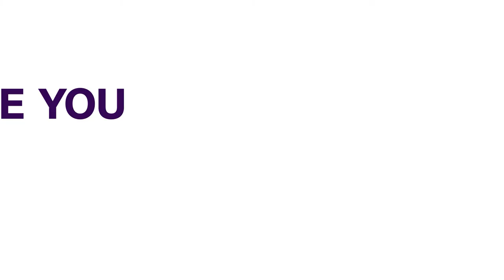Health: FG Urges Resident Doctors To Call Off Strike | NEWS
Minister of Health,  Dr. Osagie Ehanire, has appealed to the resident doctors to call off their strike in the interest of patients that needed care at this critical time.